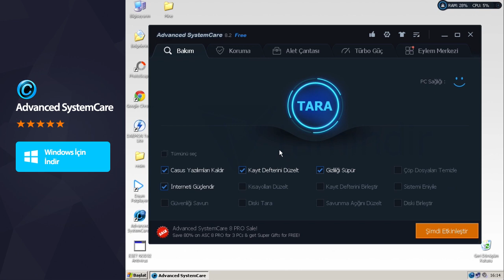Advanced SystemCare ile Bilgisayarınızı Hızlandırın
reklam "Bu video reklam içermektedir." Windows
Advanced SystemCare ile bilgisayar hızlandırma, Advanced SystemCare bilgisayarı hızlandırır mı?